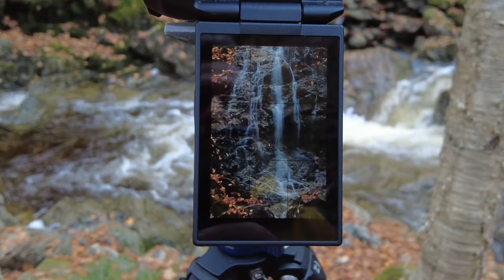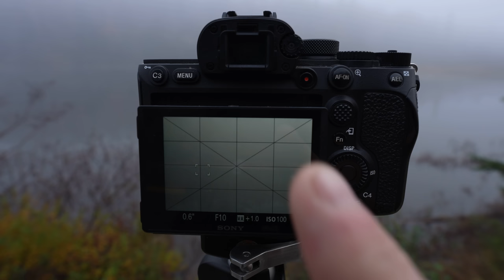Worst Landscape Photography Instructor Ever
In this video I attempt to teach a private photography student but things don't go as planned. Perhaps there's been a miscommunication but I think he's set his expectations far too high.

As if it's not enough for me to lavish Chris with world class landscape photography instruction, he somehow got the ridiculous idea that I'd be letting him sleep in the camper. Anyone who watches my channel knows that not even Brent gets to kip in the camper.

Suffice it to say that things take a turn for the worst during downtime, especially when Chris reveals his beverage of choice is bloody Horlicks.

The next day gets even worse when Chris bags a forest shot that puts mine to shame. I mean, I should be flattered that he captured a banger while on my watch but I'm just bitter.

Mind you, it's nothing that a Twirl and Double Decker won't fix, even if they are just economy sized.